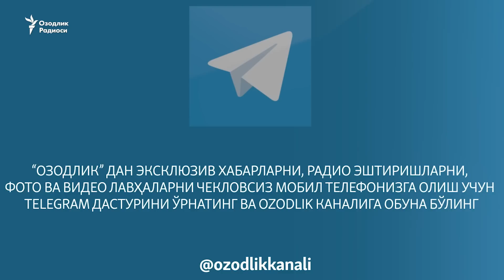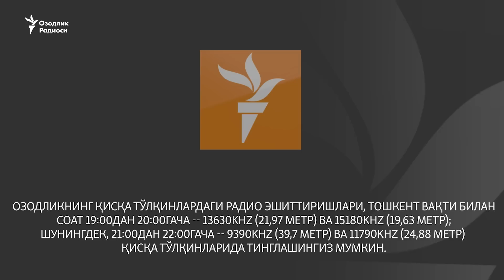Мирзиëевнинг беш тамойили мамлакатни буюк келажакка элтадими?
Президент Шавкат Мирзиёев 7 февраль куни Ўзбекистонни 2021 йилгача ривожлантириш стратегиясини тасдиқлаш тўғрисидаги фармонни имзолади. Норматив-ҳуқуқий актлар порталига 18 январда муҳокама учун жойлаштирилган ҳужжатда беш йўналишда ислоҳотларни амалга оширилиши қайд этилган.

Озодликнинг Қурултой дастурида стратегияда ўз аксини топган беш тамойилни муҳокама қилдик.

Ўзбекистонни 2021 йилгача ривожлантириш стратегиясида давлат бошқарувини, суд-ҳуқуқ тизимини модернизациялаш, иқтисодни либераллаштириш, ижтимоий соҳани ва ташқи сиёсат принципларини ислоҳ этиш назарда тутилмоқда.

Қурултой қатнашчилари бу стратегияни “яхши ният ҳаритаси” дея таснифлаб бу ниятлар амалга ошишига жиддий шубҳа билдирдилар.

-Стратегия лойиҳаси долзарб бўлишига қарамасдан ҳаëтга тадбиқ қилиш механизмлари кўрсатилмаган деди¸ дастур қатнашчиси журналист Анвар Усмонов.

Ўзбекистонлик тадбиркор Мирза Анвар Ҳусаинов эса¸ хорижий тажрибани таҳлил қилган тарзда

суд мустақиллигини таъминлаш ва иқтисодни либераллаштиришга эришиш мумкин дея ҳисоблайди.